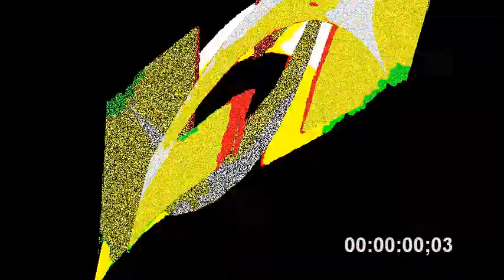ALECKS FREAKING KILLS DERRRACK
I'M FUCKING ENJOYING A FUCKING TREAT FUCKING DERRACKAASHGALKS~!

Round 6 with TaleOfNobody